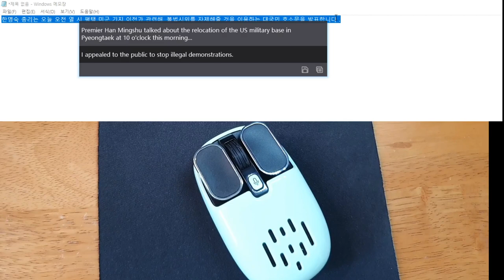컴퓨터 있는 분은 이건 무조건 사야한다- AI음성인식 마우스(댓글에 주문싸이트)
AI음성인식 마우스 주문하기